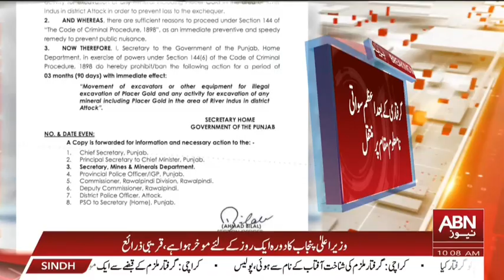AZAM SWATI MOVED TO AN UNKNOWN LOCATION || BREAKING NEWS